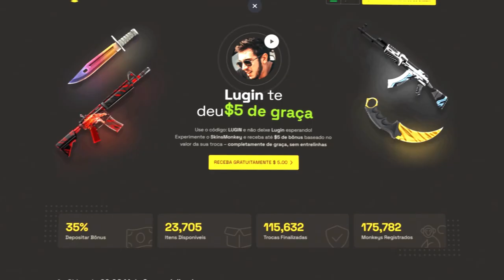JOGUEI A NOVA MIRAGE NO CS2